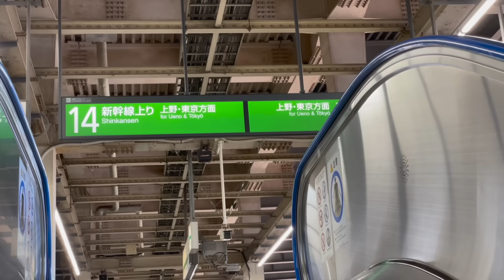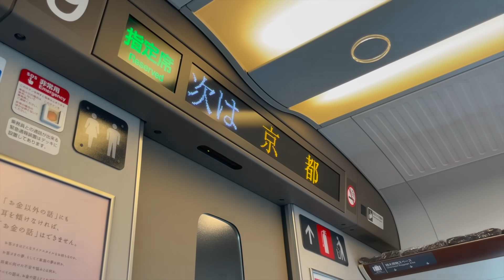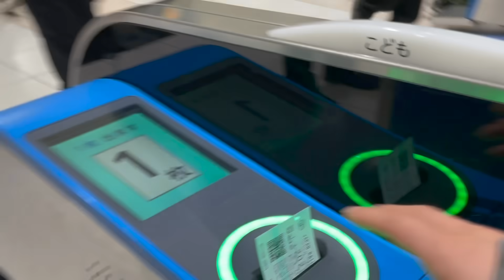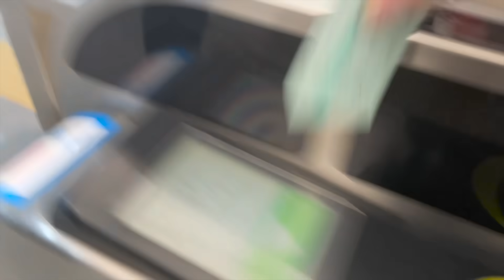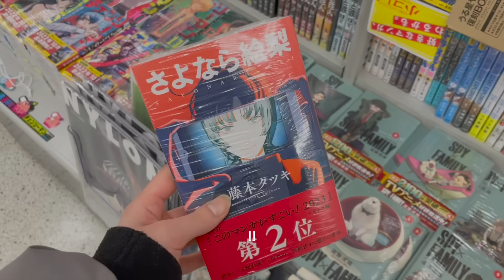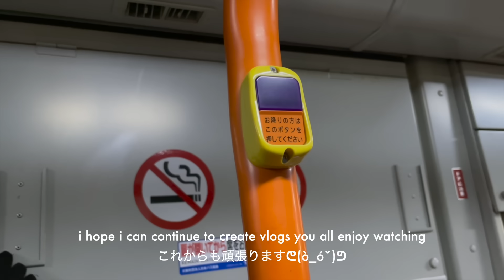japan vlog | shinkansen to osaka, hedgehog cafe, kirby, cute bakery, 大阪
west coast is best coast
whenever I visit Japan, I always go to Osaka so going to the east coast first was new to me!
Osaka has chill vibes imo and I’m happy to be back here :)

i forgot to mention that i just hit 100 subs when i finished editing and i wasn't expecting my channel to grow this quickly so thank u all for the support !!

関西›関東
ハリネズミ可愛かったな〜
日本のパンは美味しいね

timestamps
00:00 preview
00:10 buying ekiben  / 駅弁を買う
00:33 shinkansen / 新幹線
01:30 Mt fuji / 富士山
01:36 eating ekiben / 駅弁を食べる
02:05 views on the ride / 景色
02:37 kyoto / 京都
03:03 kirby pop up shop / カービィーポップアップ
03:27 ogawa coffee / 小川珈琲
04:16 next day / 次の日
04:37 trains in the morning / 満員電車
05:14 cute bakery / パン屋
05:52 im sorry panda chan / パンダちゃんごめんなさい
06:16 hedgehog cafe !! / ハリネズミカフェ
07:00 going back / 帰り道

faq
pronouns: they/them
camera: iphone 12 pro
edit: final cut pro

subcount: 539

dont mind the hashtags lol